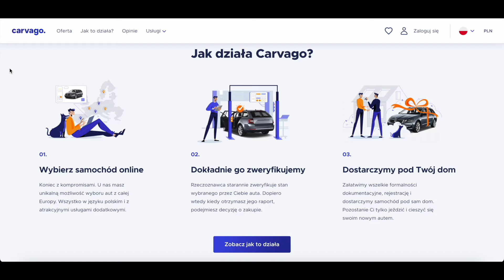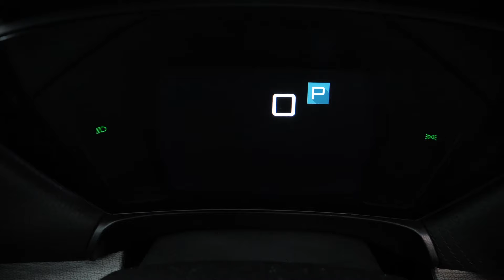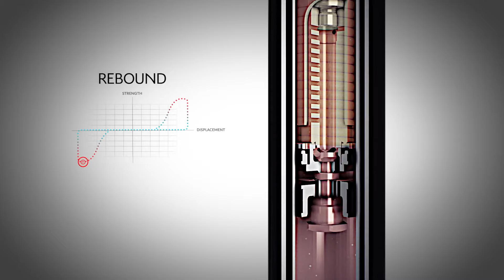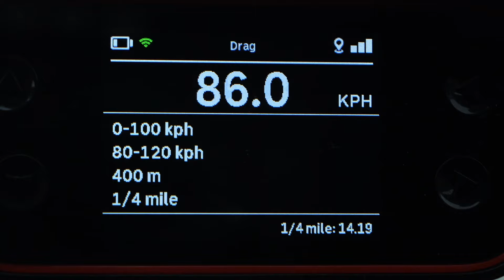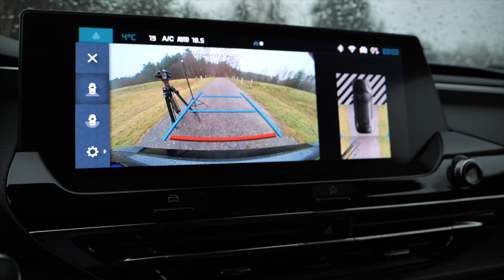Citroen C5 X - C Funf Iks (PL) - test i jazda próbna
Citroen C5 X łączy styl coupe z pakownością kombi, a całość zamknięta jest w podwyższonym nadwoziu typu SUV. Brzmi znajomo?

🚔Jeśli potrzebujesz samochodu do pracy, dla rodziny, albo po prostu do zabawy, sprawdź największą platformę online z używanymi samochodami

↔ Citroen C5 X wymiary:
✔ długość: 4805 mm
✔ szerokość: 1865 mm
✔ wysokość: 1485 mm
✔ rozstaw osi: 2785 mm
✔ bagażnik: 545-1640 L (485-1580 L PHEV)

💲 Citroen C5 X cena od: 154 850 pln

💲 Citroen C5 X cena wersji testowej: 197 400 pln

Rozdziały:
0:00 wprowadzenie
1:20 design
2:30 bagażnik
4:20 kanapa
4:50 kokpit
6:00 pozycja za kierownicą
6:30 wrażenia z jazdy
8:40 gama silnikowa
9:00 osiągi
10:20 wspomaganie kierowcy
11:40 ceny
12:10 podsumowanie